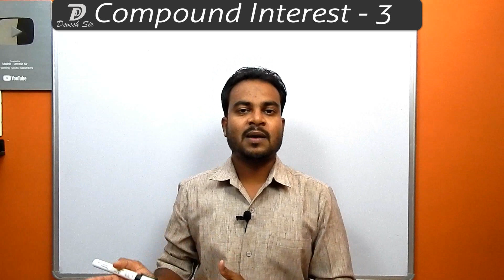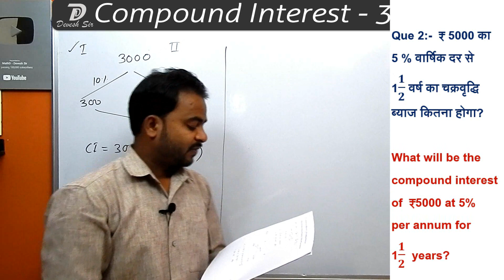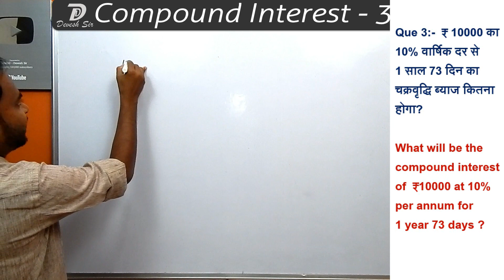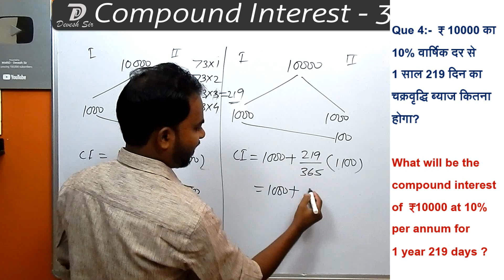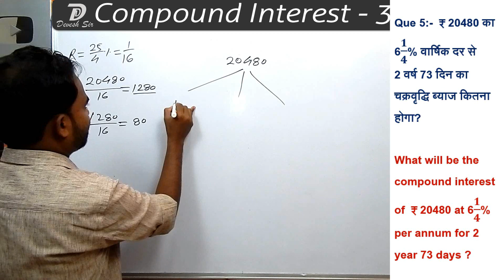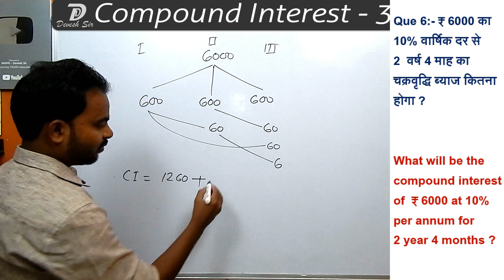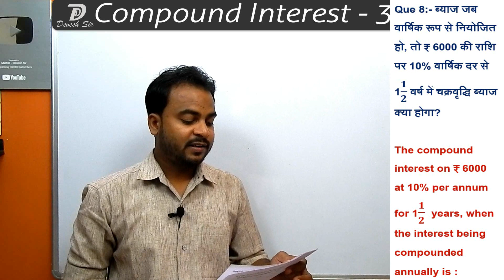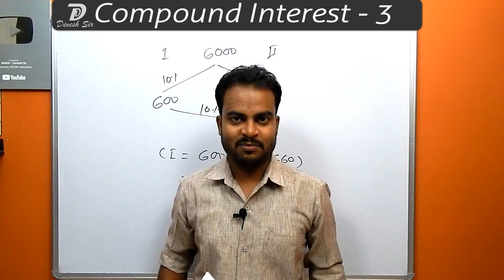🔥Compound Interest (चक्रवृद्धि ब्याज) | Part - 3 | Concept + All Type Ques | SSC, CDS, CAT & RRB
Welcome to our educational channel! In this video, we unravel the fascinating world of Compound Interest (चक्रवृद्धि ब्याज). Whether you’re preparing for competitive exams like SSC, CDS, CAT, or RRB, understanding compound interest is essential. Let’s dive right into the intricacies!
Concept of Compound Interest:

We kick off by demystifying the concept of compound interest. How does it differ from simple interest? What are the key components? We break it down step by step, ensuring clarity for all learners.

Types of Questions Covered:

Basic Formulas: Revisit the fundamental formula for calculating compound interest

Rate of Growth: Explore scenarios where money grows exponentially due to compounding.
Time Calculations: Determine the time it takes for an investment to reach a certain value.
Annual Instalments: Understand how regular contributions impact compound interest.

Why Compound Interest Matters:

Compound interest plays a crucial role in financial planning, investments, and loans. Mastering it empowers you to make informed decisions about your money.

Useful Tips and Tricks:

We share shortcuts, memory aids, and practical strategies to tackle compound interest questions efficiently.

If you have any questions or want us to cover specific topics, drop them in the comments section below. Happy learning! 📚✨